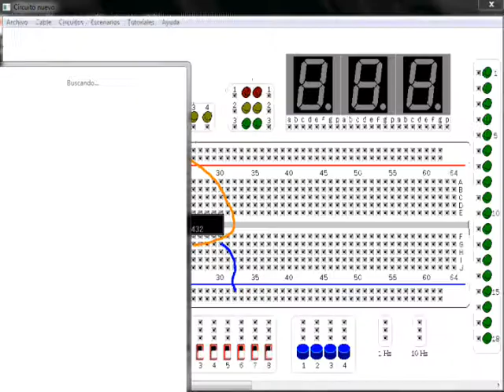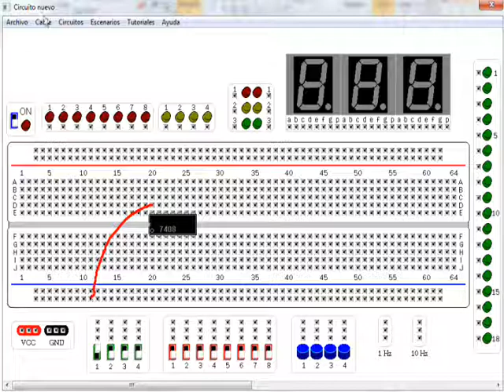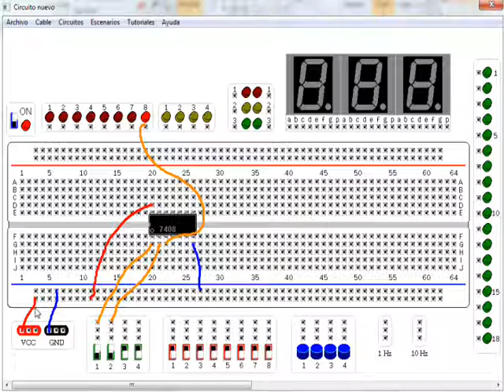¿Cómo conectar las compuertas or y and? Explicado de manera sencilla.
Hola.